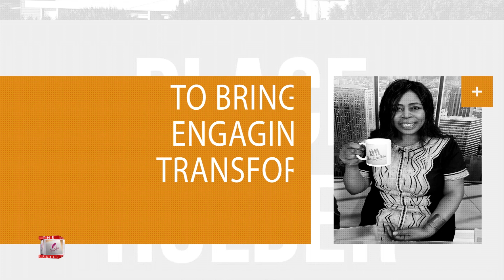"MAKING NEW YEAR RESOLUTIONS THAT WORK!"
Glad you are tuned to another TALK SHOW from THE LADIES
Really? Yes!!
 What was the first New Year Resolution you ever made? Did you keep it?
The ladies and a special ministry guest will share fun and doable alternatives to making the traditional resolutions. Resolution success is coming your way!